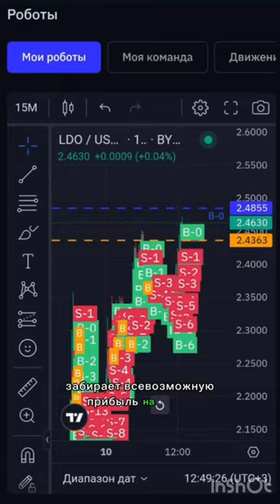✅✅✅✅✅О ТОРГОВОМ РОБОТЕ ОСНОВАТЕЛЬ КОМПАНИИ MANEKI NEKO СЕРГЕЙ КУШНИР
Начните свой путь к финансовой свободе., к достижению своих целей! 💵💵💵В нашей компании , с нашей дружной командой, где мы все помогаем друг другу   , всё возможно! 👋👋👋

Если у вас есть опыт сетевого бизнеса или его нет , но вы ищете для себя серьёзную и надёжную компанию, в которой вы могли бы реализоваться и выйти на желаемый вами доход, то добро пожаловать в мою команду.

В моем лице вы получите  наставника, а так же получите доступ к системному обучению и автоматизации вашего бизнеса, и естественно путь к победной стратегии которая приведёт вас к успеху и процветанию.